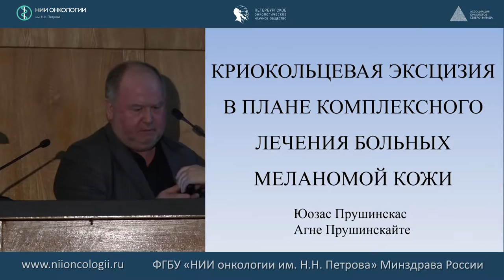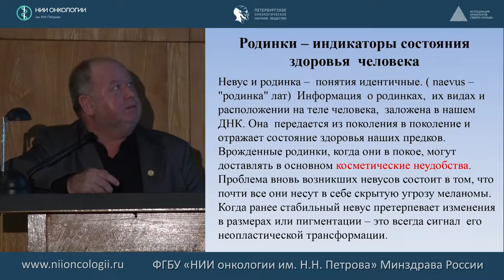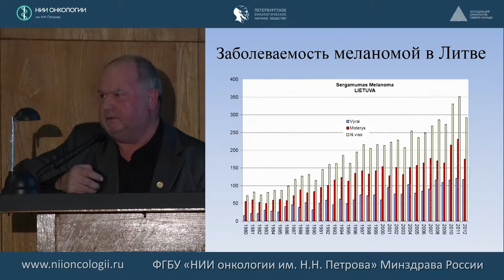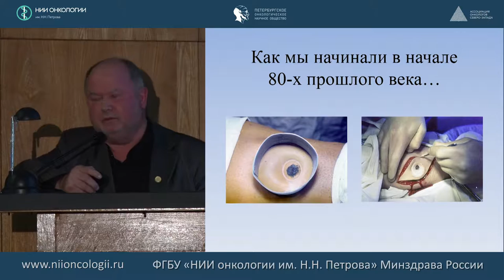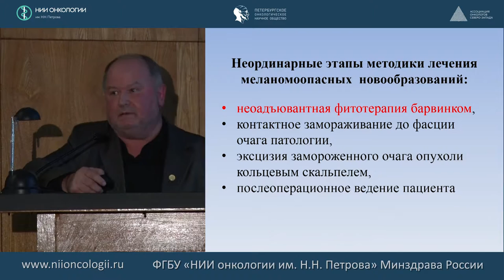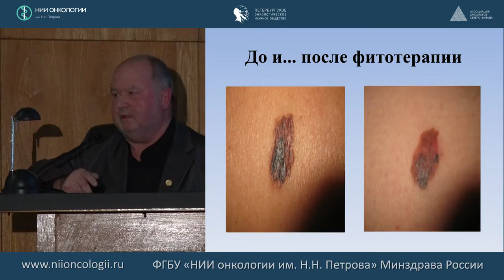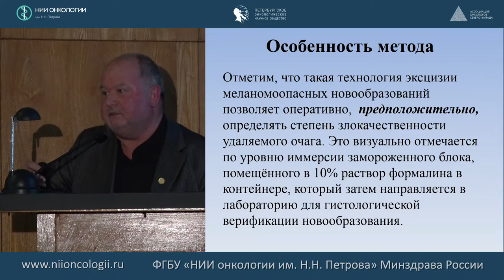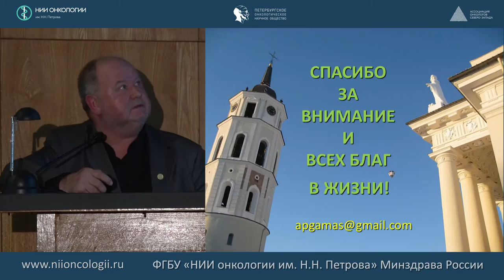Криокольцевая эксцизия в плане комплексного лечения меланомы кожи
Юозас Прушинскас (Литва). Хирург, онколог Центра Apgamas(Вильнюс, Литва). Член Совета директоров Международного общества криохирургии (ISC).